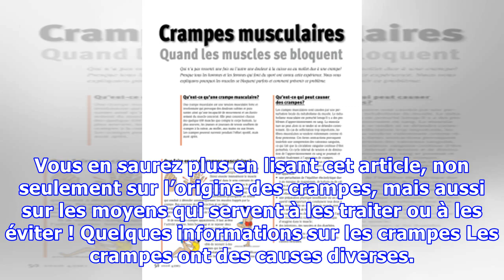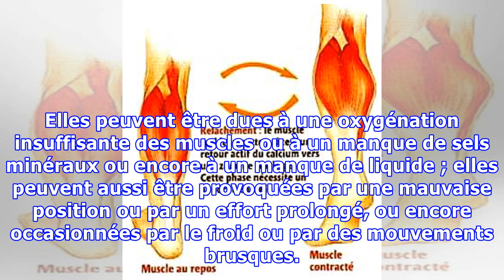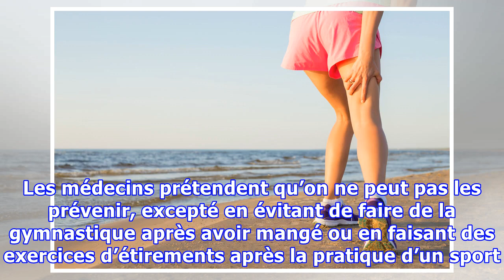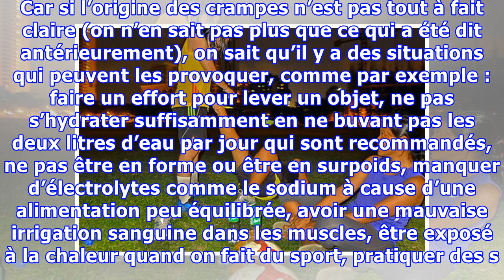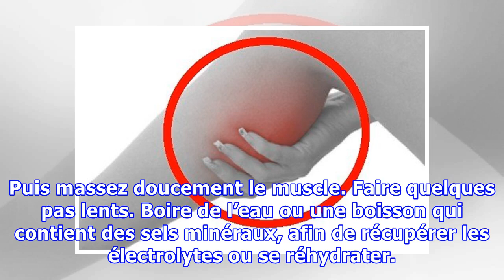Comment éviter les crampes ?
Comment éviter les crampes ? Le manque de liquides, la fatigue ou le surpoids favorisent les crampes. Celles qui nous envahissent pendant notre sommeil sont généralement dues à une altération de l'irrigation sanguine dans les muscles. Il s’agit d’une sensation douloureuse qui est causée par la contraction involontaire d’un muscle. Il n’y a pratiquement jamais rien d’inquiétant à cela, puisque ce s...